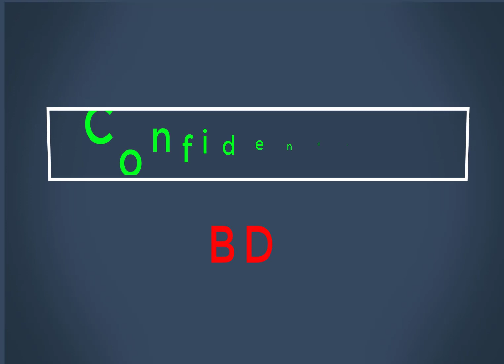এখানে ২ বেড, ৩ বেড,৪ বেড, ৫ বেড এবং ৬ বেড রুমের কিছু গুরুতপূর্ণ বিল্ডিংয়ের ড্রইং দেওয়া আছে।Building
বিল্ডিং ডিজাইন,ঘরের ডিজাইন, দুই বেড রুমের বিল্ডিং ডিজাইন, তিন বেড রুমের বিল্ডিং ড্রইং, চার বেড রুমের বিল্ডিং ড্রইং, পঁাচ বেড রুমের বিল্ডিং ড্রইং, ছয় বেড রুমের বিল্ডিং ড্রইং,

আপনি কি বাড়ী নির্মাণের কথা ভাবছেন!!! তাহলে, বিশ্বাস এবং আস্থা রাখুন ইঞ্জিনিয়ারের উপর। এবং কষ্টের টাকায় শ্রেষ্ঠ বাড়ী নির্মাণ করুন।আপনার বাড়ী করার পরিকল্পনাকে আমরা সঠিক ভাবে বাস্তবায়ন করে দিচ্ছি,,
এখানে অভিজ্ঞ ইঞ্জিনিয়ার দ্বারা সল্প ব্যয়ে নতুন মডেলের বিল্ডিংয়ের ড্রইং এন্ড ডিজাইন করে দেওয়া হয়।
             যোগাযোগ।
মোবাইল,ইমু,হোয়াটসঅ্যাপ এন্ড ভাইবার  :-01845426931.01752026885